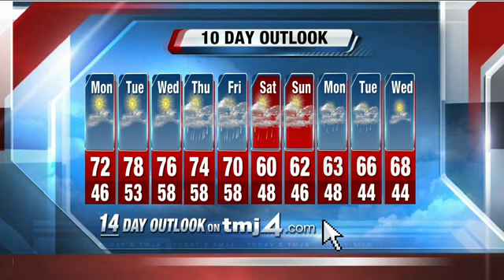John Malan's 5pm Storm Team 4Cast.